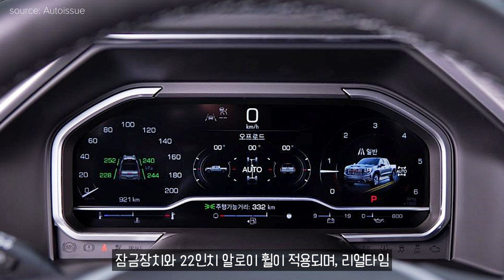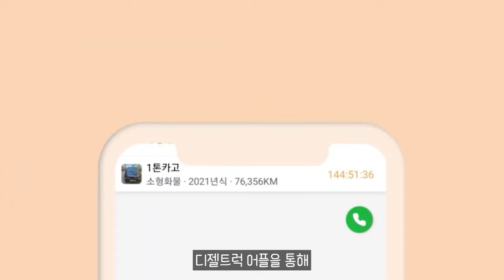초대형 픽업트럭, '2024년형 GMC 시에라' 출시